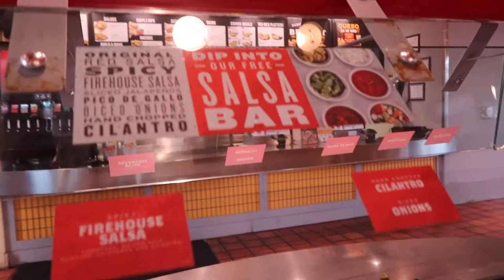Model Home Tour | Our Gray House Vlogs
📷 Equipment used:
Iphone 6+